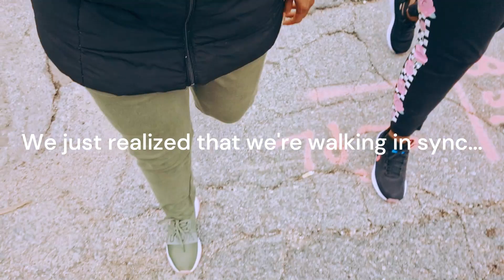Day 2 of Our Short Walk Journey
Join us on our 2nd day of our short walk. We went on a different route and we realized that we were walking in sync. It's not easy, but we know that it's good for us. We were exhausted on our way back, everything hurts.